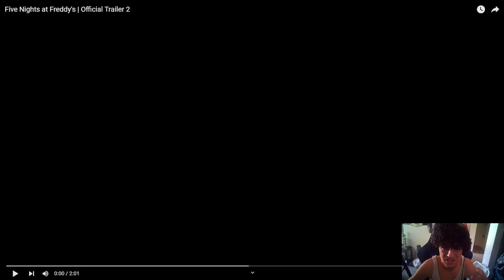FNAF Reaction movie 3 + gameplay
Hope ya'll like and sub!